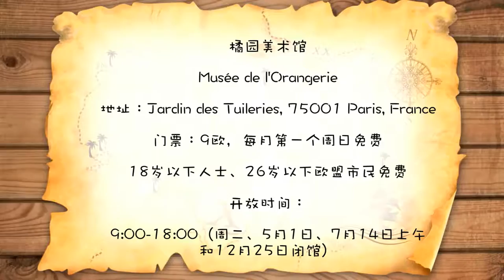【慧琳时间】第七集 塞尚·《塞尚夫人在花园 》Paul Cézanne -《Madame Cézanne au Jardin》